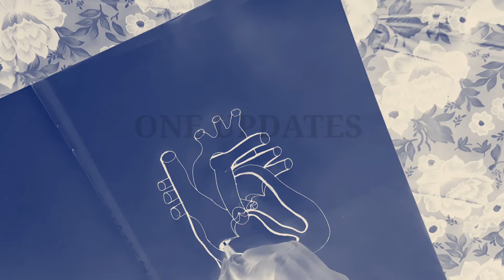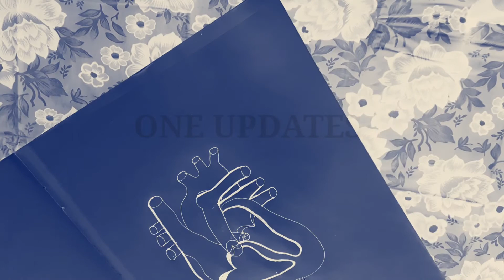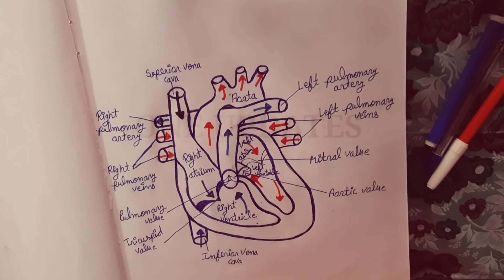How to draw Heart diagram